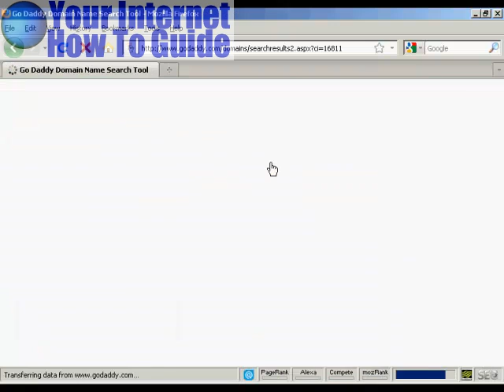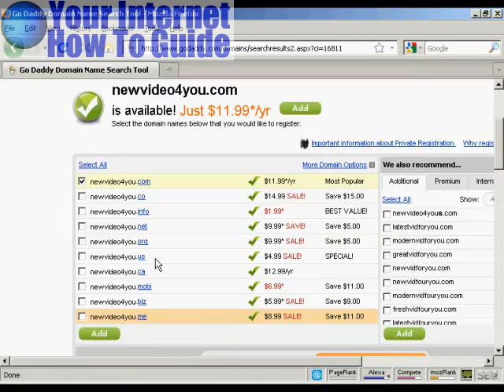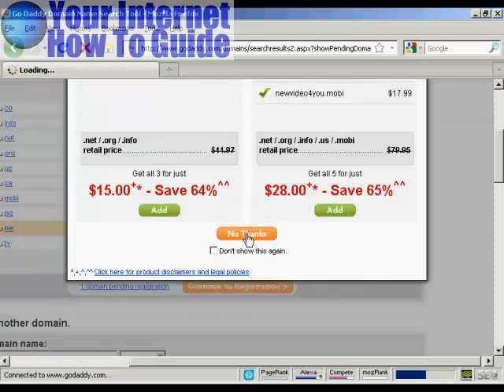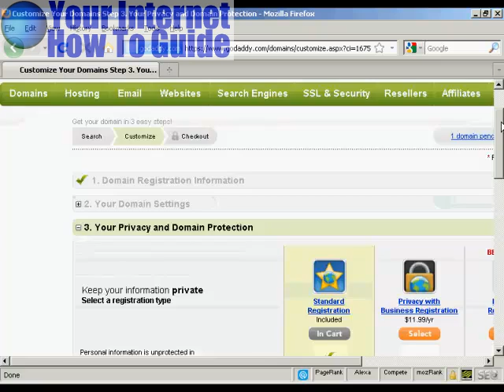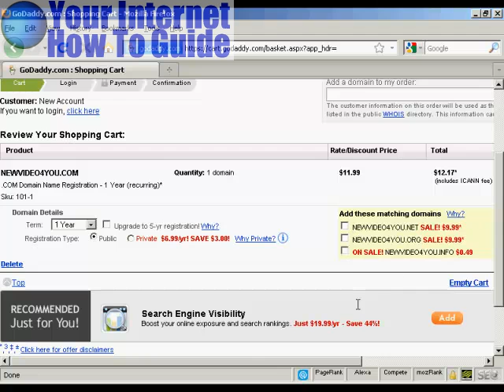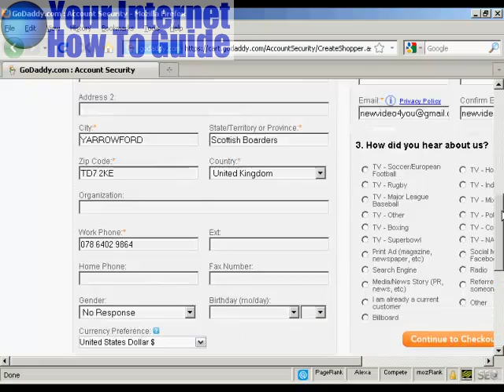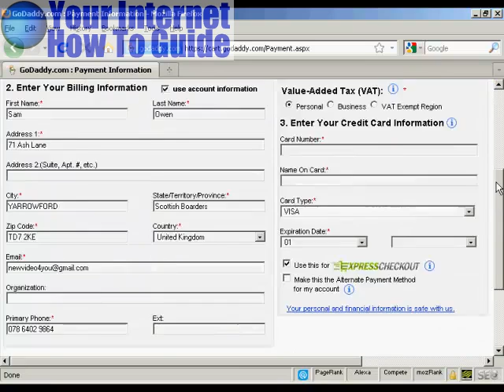how to register a domain name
how to register your domain name